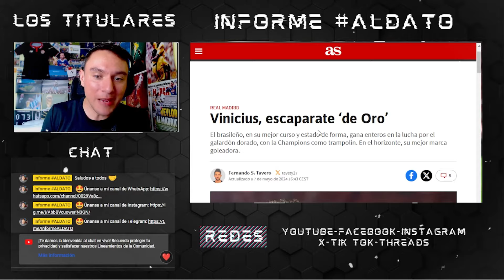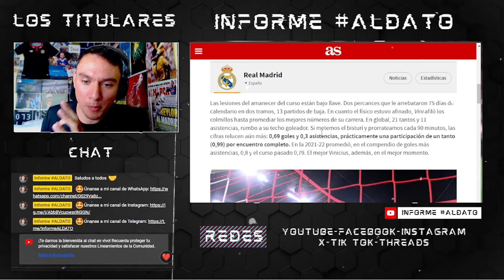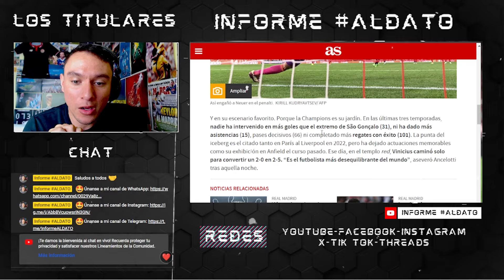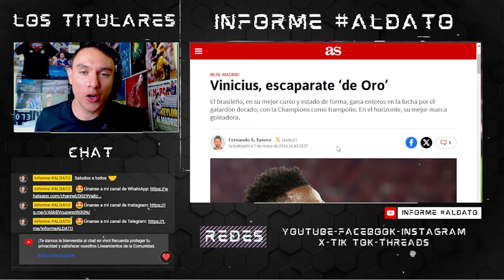💥¿DA PARA BALONDEORO?💥 El SUEÑO de VINICIUS con el REALMADRID para 2024 😱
📝En 'Informe ALDATO' hacemos prensa donde revelamos el sueño de Vinicius con el RealMadrid para 2024

🗣¿Le alcanza para ser BalónDeOro?